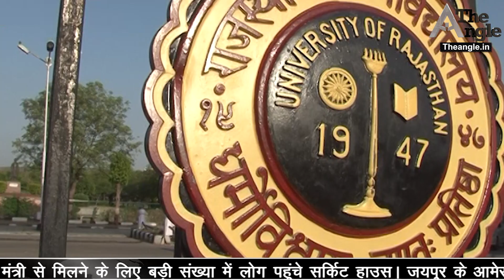वसुंधरा राजे के करीबी ने की मुख्यमंत्री अशोक गहलोत की तारीफ ||Vasundhara Raje\\ Ashok Gehlot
वसुंधरा राजे के करीबी ने की मुख्यमंत्री अशोक गहलोत की तारीफ ||Vasundhara Raje's close friend praised Chief Minister Ashok Gehlot
The angle अब वेब माध्यम के साथ ही अखबार के रूप में भी उपलब्घ है।  Angle Of Truth एक कोशिश है लोकतंत्र को बचाने की। अभिव्यक्ति की आजादी को संजोए रखने की।Follow The Angle